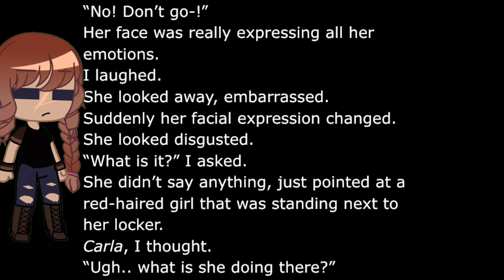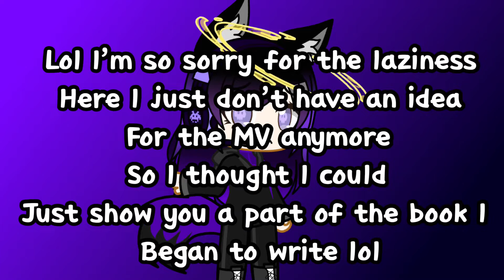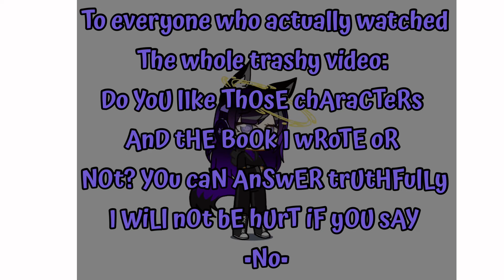Control || GCMV || Very lazy at the end || [GCMV Series]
TWT

ALSO SCHEDULED

AND I MADE THIS VID SOME TIME AGO SO ITS BAD TWT SORRY

BYE MY PAWS
YOU DONT HAVE TO WATCH THE WHOLE TRASHY VIDEO TWT 💜🐾✨